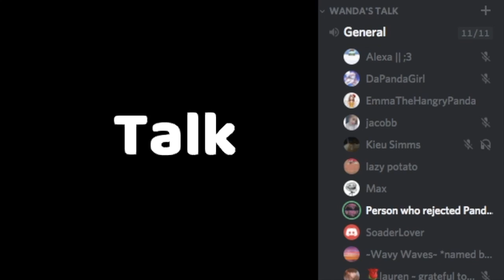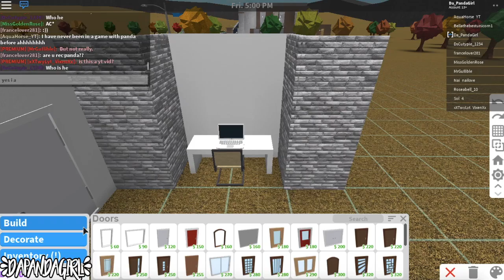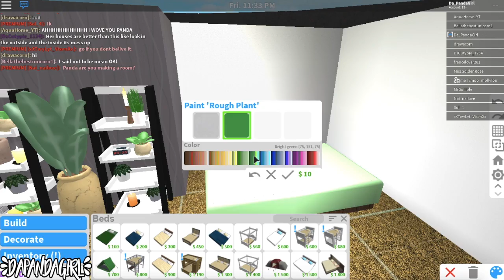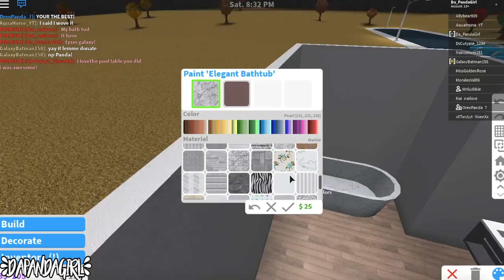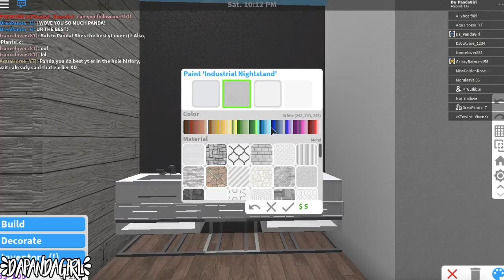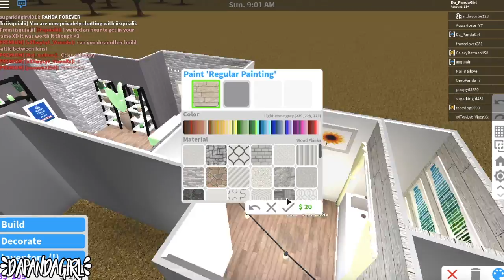Plant Bedroom 37k | Roblox BLOXBURG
When in doubt, add plants! I felt like building something relatively small so I decided to make a bedroom and a bathroom full of PLANTS!!! Hope you enjoy

Any Requests?

~DaPandaGirl~